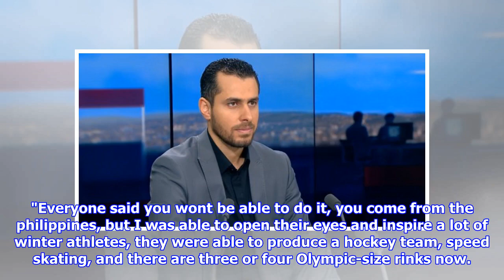Filipino skate pioneer in 'miracle' Olympic bid after late call-up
Published: 01:56 EST, 16 February 2018 | Updated: 01:56 EST, 16 February 2018 Filipino skating pioneer Michael Christian Martinez took to the Olympic ice on Friday -- barely three weeks after coming out of retirement Filipino skating pioneer Michael Christian Martinez took to the Olympic ice on Friday -- barely three weeks after coming out of retirement. The 21-year-old, who at Sochi 2014 became the first skater from the Philippines to compete at a Winter Games, had been resigned to missing out on South Korea. "I was sixth of seven at the qualifying event in Germany so I said to myself, it's time to pack up my skates, I'm done," he said after his short programme in the men's singles competition. "My federation told me that it is not going to happen, the other countries confirmed their spots. "I retired. Then two-and-a-half weeks later they told me, 'Michael, you're in'. "I said, 'No way!'" Martinez won't win a medal in Pyeongchang and came almost last in the short programme, but he sur...